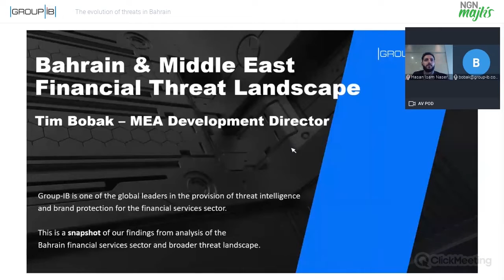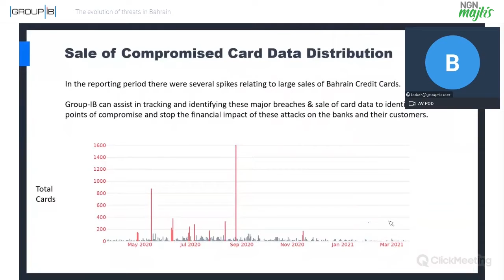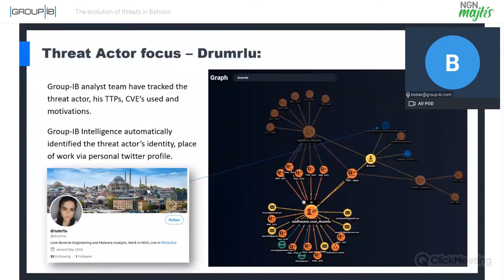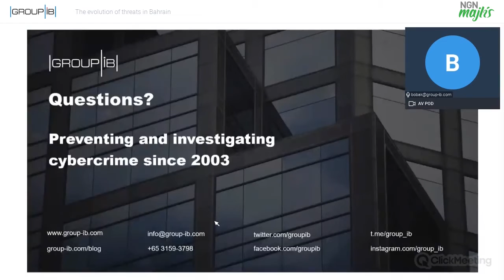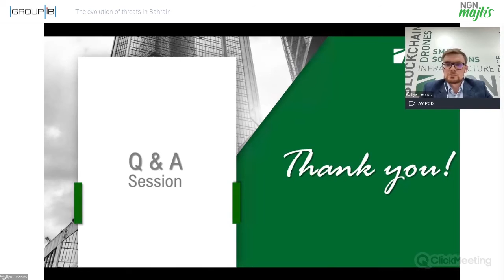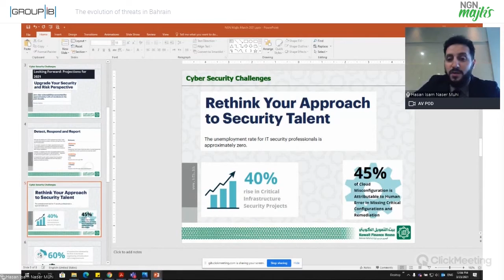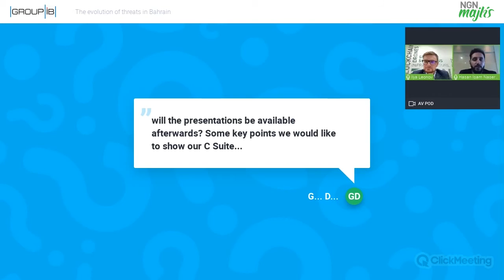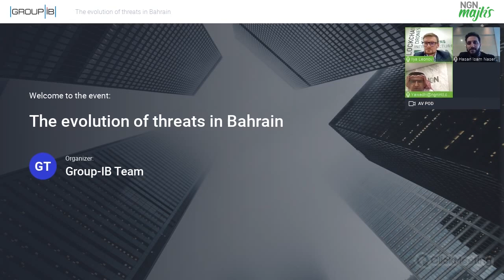1st NGN Majlis: The evolution of threats in Bahrain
Hasan Muhi, Operational Risk and Information Security Assistant Manager at Kuwait Finance House – Bahrain, will meet with Ilya Leonov, Head of Cyber Security Practice at NGN International, and Tim Bobak, Director of Sales at Group-IB, to discuss the main challenges that organizations face in Bahrain and the Middle East and how they can prevent these problems and minimize risks. You will learn about the different types of attacks, how and why they happen, and most importantly - how to protect against them.